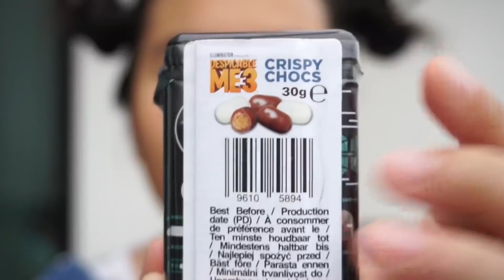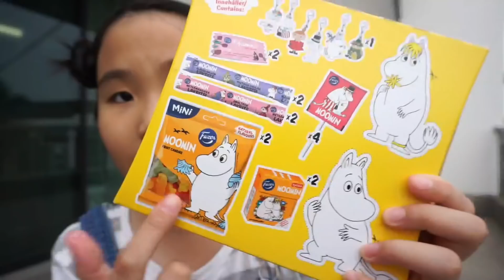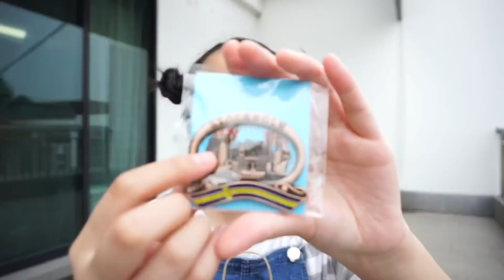รีวิวของฝากจาก 4 ประเทศทั้งหมด!! | AiDesign